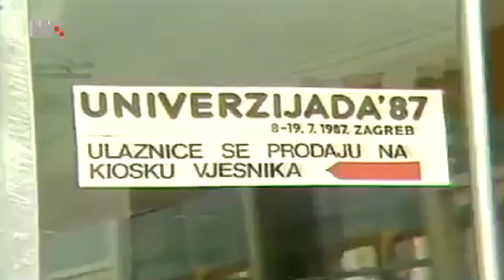Univerzijada Vijesti iz Zagreba 1987. godine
Univerzijada prije 30 godina bio je trenutak kada je Zagreb postao velegrad, kazao je Mirko Novosel, prvi operativac tog najvećeg sportskog natjecanja u Zagrebu i Hrvatskoj održanog od 8. do 19. srpnja 1987., ističući da ga je pritom najviše razveselio entuzijazam svih Zagrepčana u prihvaćanju tog projekta.

Najtrofejniji hrvatski košarkaški trener i glavni tajnik Univerzijade 1987. u razgovoru za Hinu je otkrio i niz nepoznatih detalja – trikova kojim su se on i istaknuti Zagrepčani poslužili kako bi najveći hrvatski grad dobio Univerzijadu, način na koji je izabrana maskota Zagi, ali i kako su onemogućeni protivnici izgradnje brojnih sportskih objekata i temeljite rekonstrukcije grada, uključivši i obnovu gradskog središta posebno – Trga bana Josipa Jelačića, tadašnjeg Trga Republike.

"Cijela priča oko Univerzijade počela je još 1982. Osim što sam bio trener Cibone, bio sam i na godinu dana izabran za predsjednika SOFK-e (Saveza organizacija fizičke kulture) grada Zagreba. Mi smo na jednom od sastanaka zaključili da bi bilo dobro ići na organizaciju Univerzijade koja je po svom obimu bila odmah iza Olimpijskih igara", istaknuo je Novosel dodajući kako je to tada bilo veliko svjetsko natjecanje i uvertira za Olimpijske igre na koje su velike sile slale na probu svoje buduće olimpijske šampione.

U 'izvidnici' što sve treba učiniti za kandidaturu za domaćina, Novosel je s tadašnjim tajnikom SOFK-e Zagreba Marijanom Malovićem otišao u Bruxelles, u sjedište Međunarodnog sveučilišnog sportskog saveza (FISU).

"Imali smo dosta tešku situaciju jer je Jugoslavija tada bila pod tihim sankcijama FISU-a jer je u Beogradu 1974. trebala biti Univerzijada koja je u posljednji trenutak otkazana. No, na tom sastanku u Bruxellesu glavni tajnik FISU-a Roch Campana sugerirao nam je da ipak pokušamo te da dođemo na njihovu prvu sljedeću sjednicu krajem 1982. u Rim. Taj sastanak je bio vrlo uspješan", prisjetio se Novosel otkrivajući i prvu tajnu u lobiranju, nakon kojeg je Zagreb dobio Univerzijadu u konkurenciji mnogo većih i uspješnijih gradova.

Naime, početni trik se sada čini jednostavnim – zagrebačka delegacija uspjela je impresionirati gospodu iz FISU-a svojom rezidencijom. Kako Novosel ističe, u to vrijeme jugoslavenski ambasador u Rimu bio je jedan slovenski dužnosnik kojem je tadašnji 'prvi milicajac Jugoslavije' - savezni sekretar unutarnjih poslova Stane Dolanc, s kojim je Novosel bio u dobrim odnosima, naredio da im mora dati svoju rezidenciju na raspolaganje. A bila je to jedna od najljepših rezidencija u Rimu koju je, kako Novosel ističe, Mussolini svojedobno poklonio Paveliću, da bi je 1945. otkupio maršal Tito. "Te večeri organizirali smo prijem na kojem smo pustili i film o Zagrebu i impresionirali sugovornike. Tada je i počela naša akcija lobiranja za domaćinstvo Univerzijade u vrlo jakoj konkurenciji Indianapolisa, Brisbanea i New Delhija", ističe Novosel dodajući da su tada započeli 'fine' pripreme i obradu bitnih ljudi za dobivanje domaćinstva.

Novosel kaže da su napravili analizu svih ljudi koji donese odluke u FISU, njih dvadesetak, s posebnim naglaskom na njihove sklonosti, na način kako razmišljaju i zaključno – na koji način na koga mogu utjecati. "Imali smo sreće što je košarka bila jako utjecajna u studentskom sportu", kaže Novosel dodajući da je tako mogao iskoristi neke svoje kontakte i njihov veliki utjecaj. Tako Novosel navodi da je glavni savjetnik predsjednika FISU-a Jesús Hermida bio dobar prijatelj njegovog velikog košarkaškog prijatelja Španjolca Antonija Diaza Miguela, a utjecajni Amerikanac Nick Rodis bio je, pak, prijatelj njegovog velikog prijatelja Davida Gavitta, koji je svoje sunarodnjake iz Indianapolisa uvjerio da im je bolje ići na organizaciju Panameričkih igara 1987. nego Univerzijade. Novosel uz smijeh priča da je na taj način najjači kandidat i opasni konkurent Zagrebu sam izašao iz konkurencije. Na sličan način riješili su se i australskog Brisbanea. Zagrebačka delegacija s Australcima se susrela 1983. u kanadskom Edmontonu koji je bio organizator tadašnje Univerzijade. Po Novoselovim riječima, moćna delegacija Brisbanea u Edmonton je došla s čak 25 ljudi, na čelu s australskim ministrom sporta i s propagandnim materijalom koji je uključivao i torbe s već otisnutim napisom 'Sunshine Brisbane Universiade 1987.'. No, kako se kasnije ispostavilo, Australci su bili pomalo naivni u svojoj samouvjerenosti.